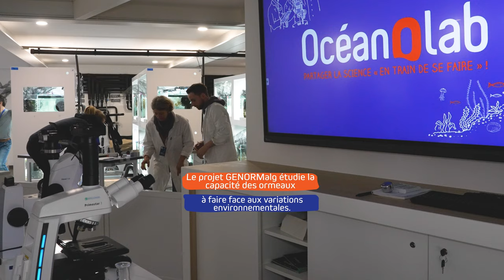Une nouveauté à Océanopolis !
Avez-vous déjà découvert le monde habituellement secret des laboratoires ? 👇

Océanolab a rouvert ses portes afin d'accueillir cette année une nouvelle équipe de chercheurs pour le lancement du programme de recherche "GENORMalg" 🧪

Ce programme a pour objectif d'étudier la capacité des populations d’ormeaux à faire face aux changements rapides de leur environnement naturel : augmentation des températures - acidification des eaux et la possibilité de remédiation de ces effets par les macroalgues.

👩‍🔬 Pour mener à bien cette expérimentation, l'équipe constituée de scientifiques va pendant une année :
✔️ Comparer la capacité des populations naturelles et d’élevage à faire face aux variations environnementales actuelles ainsi qu’à celles prévues pour 2100 selon les scénarios du GIEC.
✔️ Evaluer l’intérêt des algues (cultivées et naturelles) comme moyen de bioremédiation pour atténuer les effets de l'acidifcation sur ce mollusque calcifiant.

🔎 Océanolab, c’est…
🌐 Chaque année, l’accueil d’un projet de recherche en écologie marine dans le contexte du changement climatique, de la pollution et de l’érosion de la biodiversité
👩‍🔬 Une équipe de chercheurs en résidence à Océanopolis
⚗️ Des travaux scientifiques réalisés en temps réel
🤝 Un espace où se rencontre le public et les scientifiques
💬 Des médiateurs scientifiques pour vous accompagner et animer des visites guidées
🌍 Les citoyens au cœur du programme pour développer le dialogue science-société

📍   Océanopolis
🎟️ Visite comprise dans le billet d’entrée